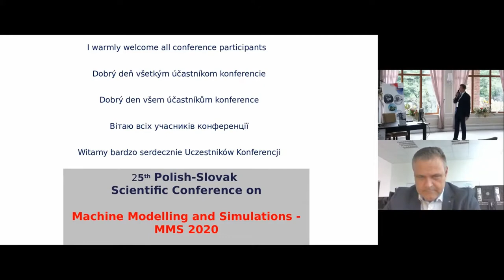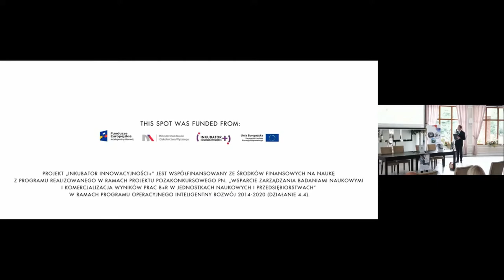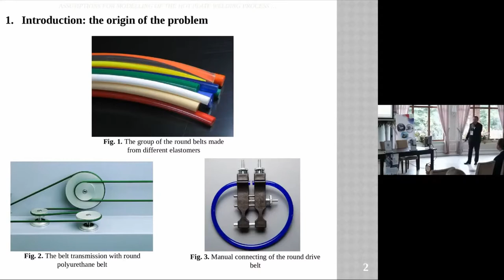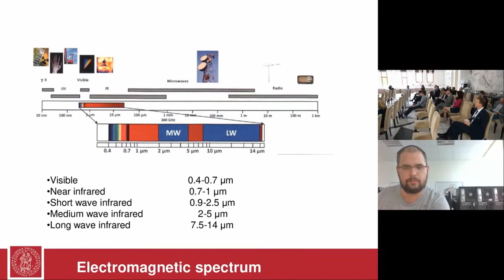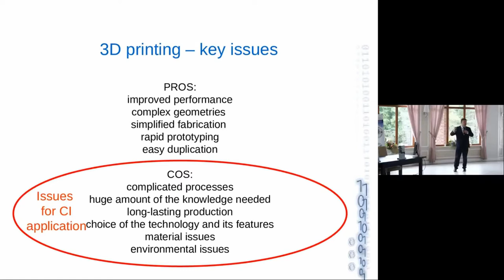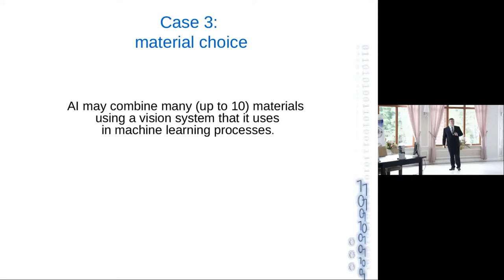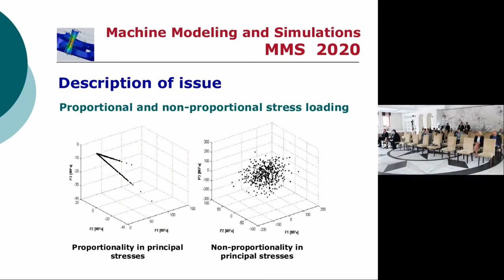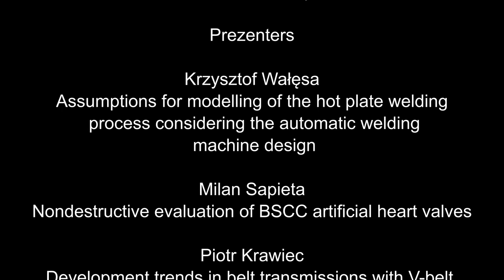XXV Polish Slovak Scientific Conference on Machine Modelling and Simulations 2020 Panel A0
Discusson Panel "A0" Room No. A (Sala balowa) Chairman: Prof. Tomasz Klepka

Krzysztof Wałęsa, Aleksandra Biszczanik, Ireneusz Malujda, Dominik Wilczyński
Assumptions for modelling of the hot plate welding process considering the automatic welding machine design - 558

Milan Sapieta, Vladimír Dekýš, Peter Weis, Martin Svoboda
Nondestructive evaluation of BSCC artificial heart valves - 543

Piotr Krawiec, Grzegorz Domek, Łukasz Warguła
Development trends in belt transmissions with V-belt - 550

Dariusz Mikołajewski, Izabela Rojek, Joanna Nowak, Zbigniew Szczepański, Marek Macko
Computational inteligence in development of 3D printing and reverse engineering - 598

Milan Sága, Milan Vaško, Zuzana Ságová, Ivan Kuric, Peter Kopas, Marian Handrik
FE simulation of non-proportional multiaxial fatigue damage - 553